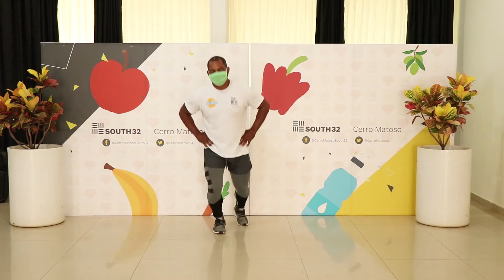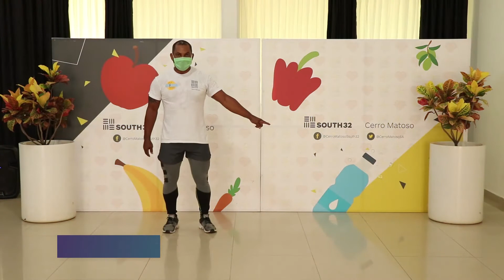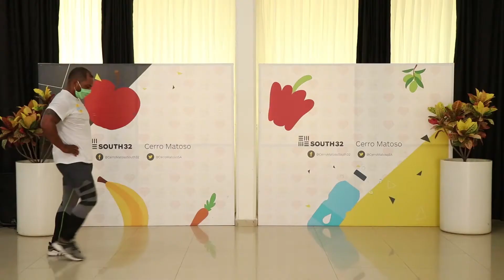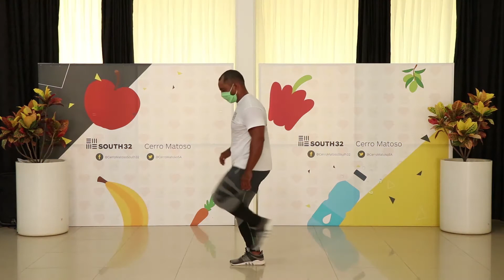Avanzado sesiones 52,53,54